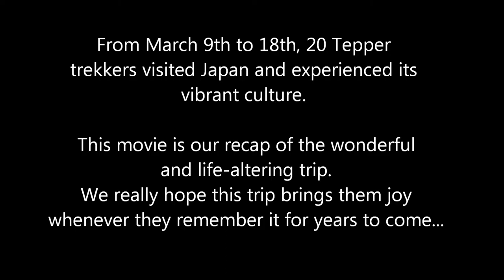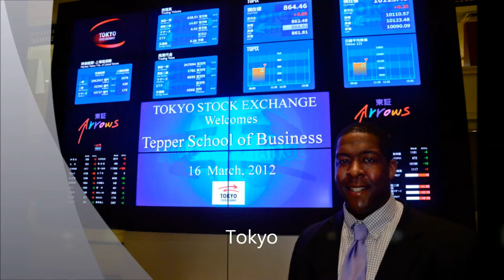Tepper Japan Trek 2012